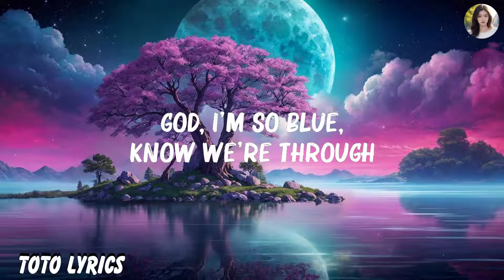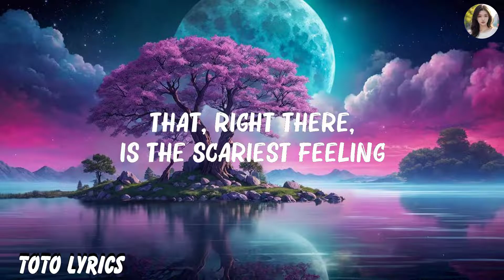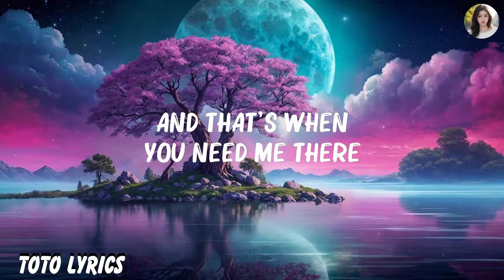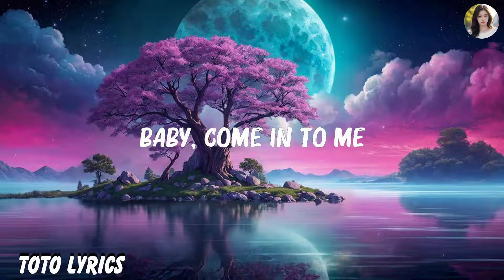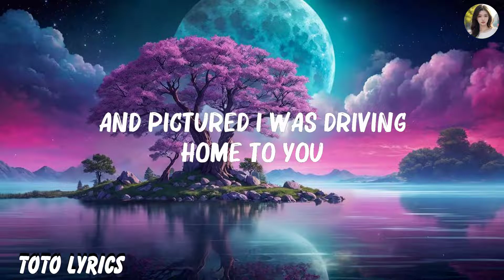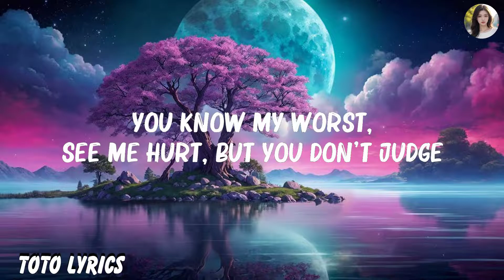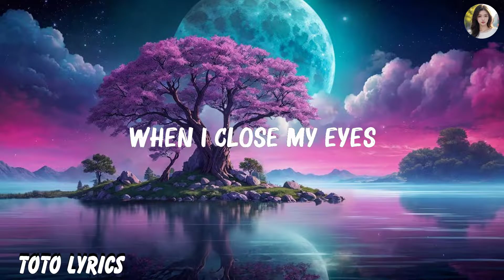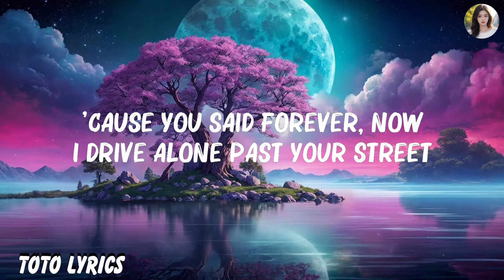Olivia Rodrigo – drivers license (Lyrics) | 8 Letters, Rihanna,... Mix Lyrics 2023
Olivia Rodrigo – drivers license (Lyrics) | 8 Letters, Rihanna,...(Mix Lyrics)